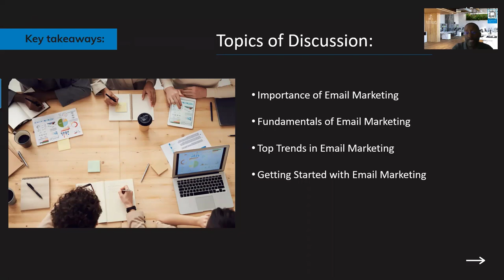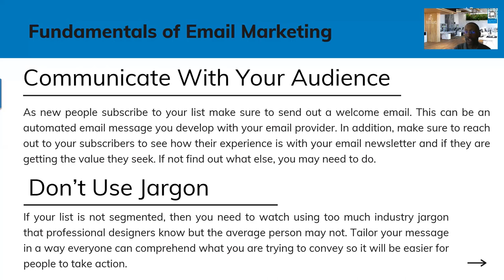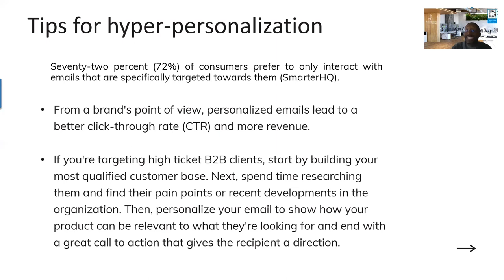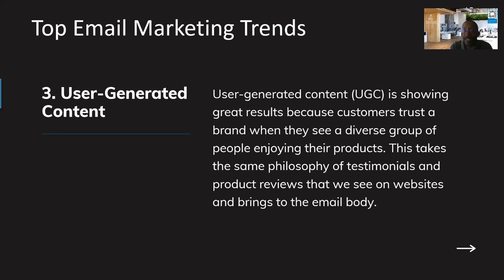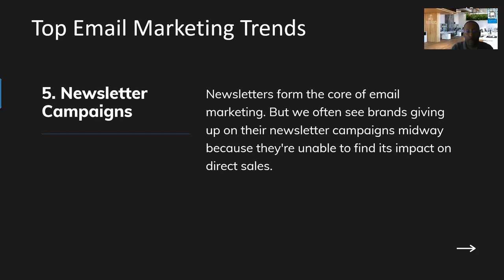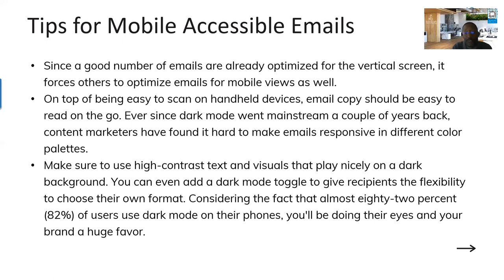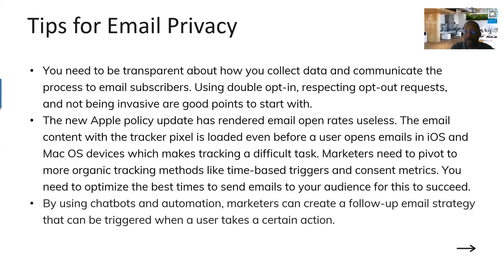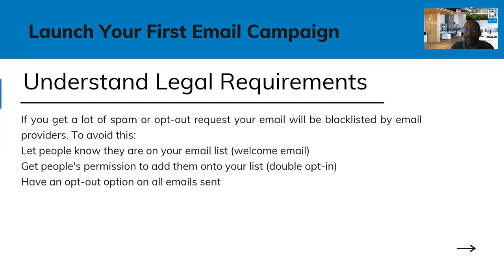Top Email Marketing Tips in 2022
Do you think email marketing is dead?

Of all the marketing methods available, email marketing is one of the most cost-effective ways to market your business. In this session we will discuss email marketing tips that will drive traffic to your website and increase phone calls coming into your business.